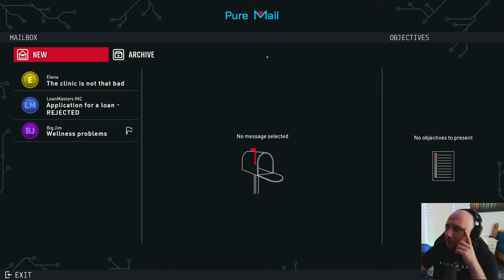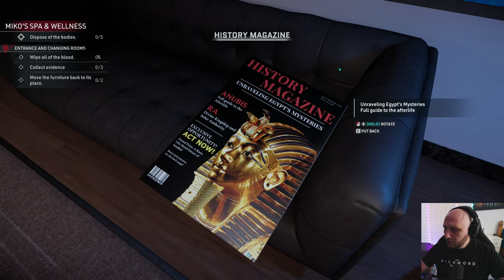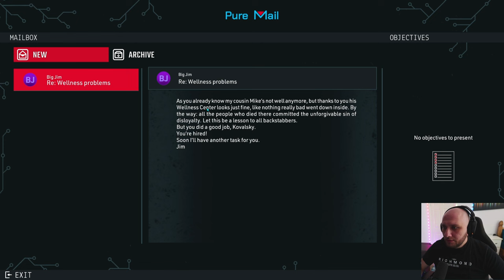The Spa Of Death ( Crime Scene Cleaner ) Ep. 2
Hello friends, welcome to another episode of Crime Scene Cleaner, in today's episode  we are doing a job for our new boss Big Jim, cleaning the spa where he left some bodies for us.